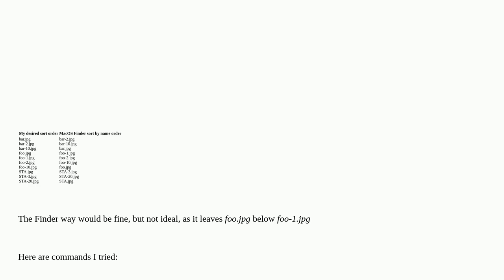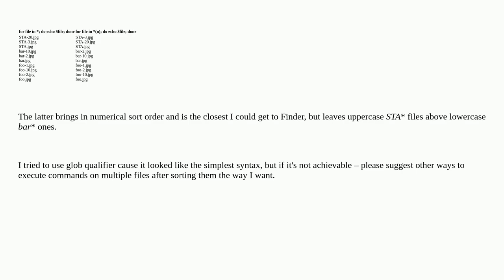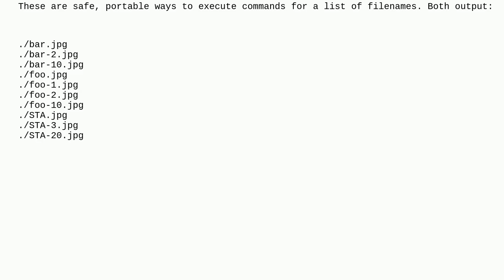Apple: zsh - Sort files expansion in MacOS Terminal like in Finder: numerically and case-insensit...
zsh - Sort files expansion in MacOS Terminal like in Finder: numerically and case-insensitively

A special thanks goes out to the community

  sort terminal command-line zsh